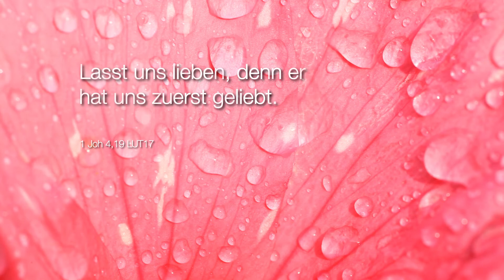Bibelwort 1. Johannes 4,19 - zuerst geliebt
"Lasst uns lieben, denn er hat uns zuerst geliebt." 1 Joh 4,19 LUT17